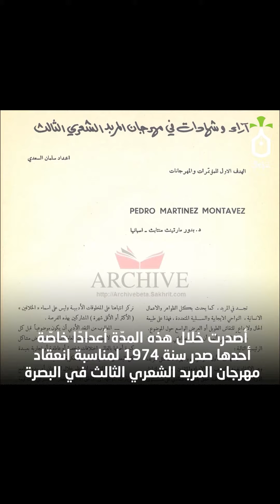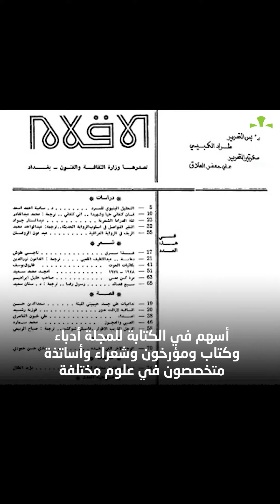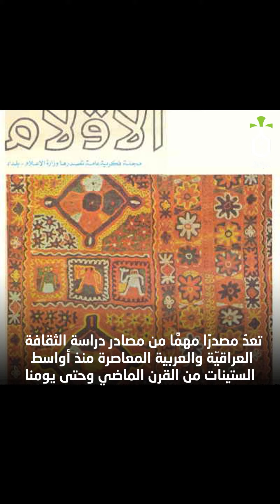تعرف على مجلة الأقلام في فيديو نخيل عراقي اليومي